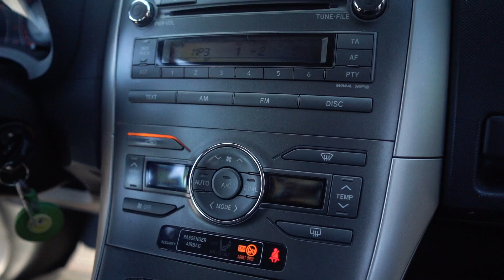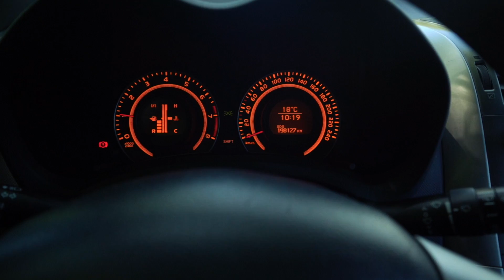Zašto ljudi kupuju Toyotu? – Autotest – Toyota Auris – Polovni automobili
Ako znamo da je Toyota najveći svetski proizvođač automobila, a Corolla najprodavaniji model – ne treba da nas čudi da je Auris kao deveta generacija ovog modela bio izuzetno popularan širom sveta, pa i kod nas.

Na testu nam se našao primerak iz 2010. godine, opremljen 1.6 Valvematic motorom, uparen sa šestostepenim manuelnim menjačem. Šta je sve „crklo“ u proteklih 11 godina saznaćete u našem najnovijem testu.